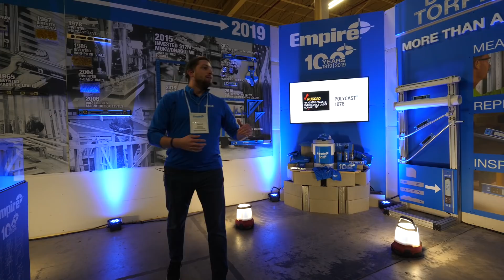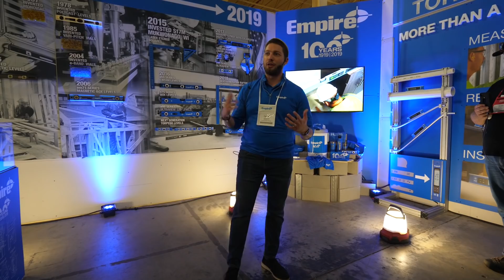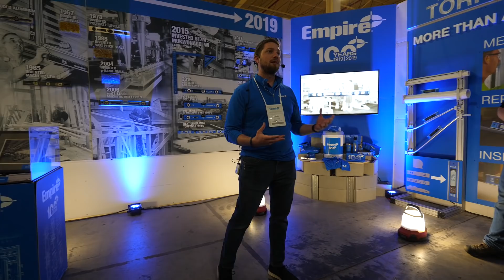Empire Levels NPS19 - Digital Torpedo Levels & Extendable Levels 24" (to 40") & 48" (to 78")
2019 marks Empire's 100th year in business! They will be expanding into a digital torpedo level as well as launching a new line of EXT expandable levels. These give all the functionality of traditional high quality professional levels but allow to also tackle a lot of other specialty jobs in-between sizes such bath tubs, door jabs and much more!